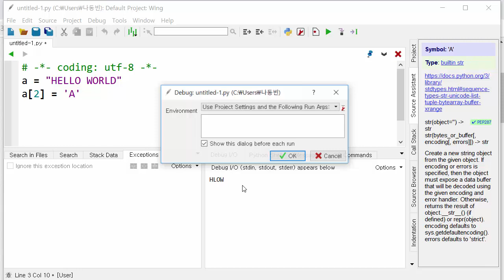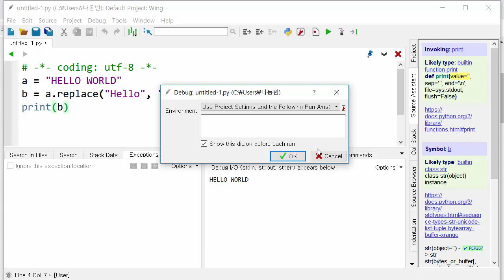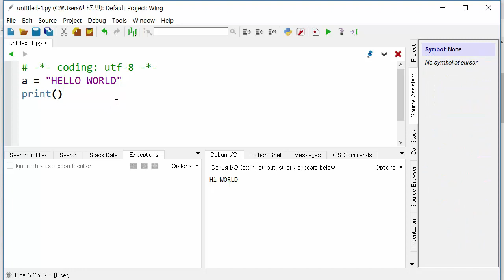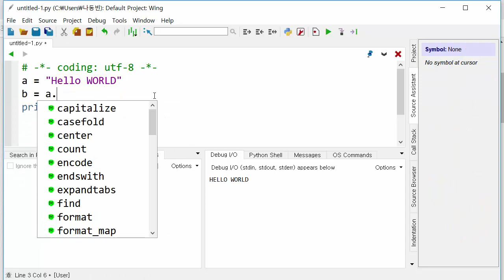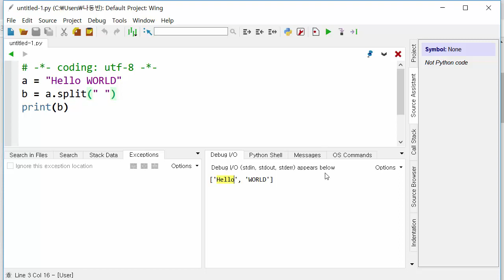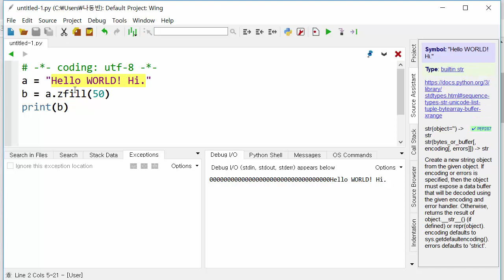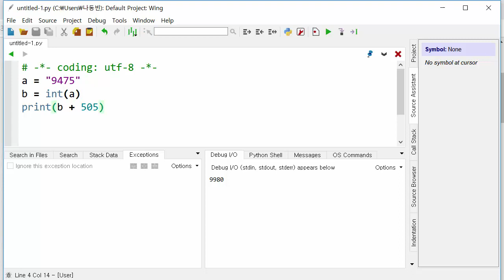15강 - 파이썬(Python) 문자열 자료형의 기본 함수 [ 파이썬(Python) 입문자용 초급 ]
15강 - 파이썬(Python) 문자열 자료형의 기본 함수 [ 파이썬(Python) 입문자용 초급 ] 강의 동영상입니다. 이번 시간에는 파이썬 문자열 자료형의 기본적인 함수에 대해서 알아보는 시간을 가집니다.